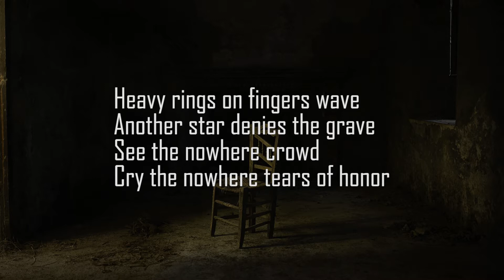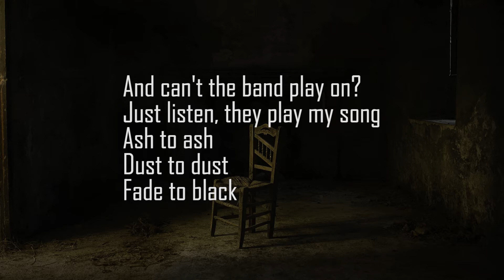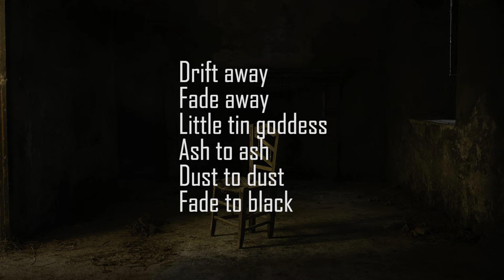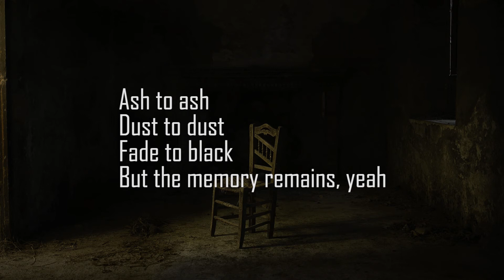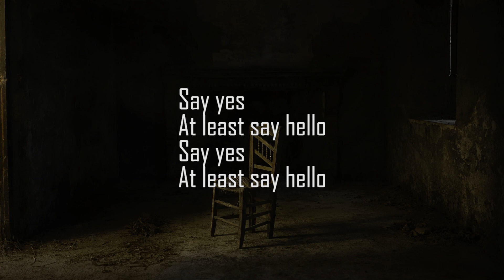Metallica "The Memory Remains" Karaoke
With love and gratitude to Metallica and all the fans who will sing this song.
This is a karaoke version of "The Memory Remains" by Metallica.